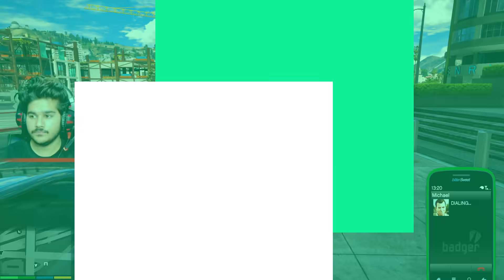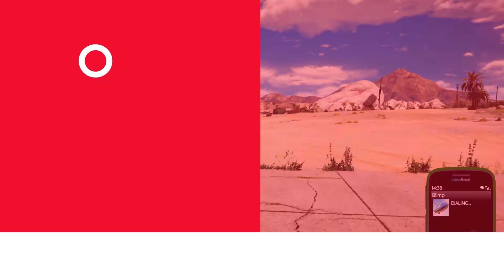GTA 5 : SECRET LOCATION MEIN CAR HIDE KARNI PADEGI 🔥🔥🔥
!!\\\||| |||\\\|||\\\ ARISH KHAN \\\|||\\\|||\!!\\\|||\\\|||\\\

\\\|||\\\|||\\\ \\\|||\\\|||\\\ ARISH KHAN \\\|||\\\||| |||\\\|||\\\